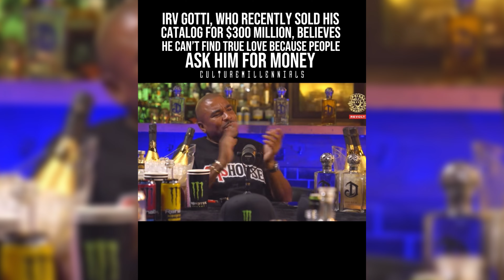Irv Gotti is TRIGGERED when young Latina wants him to pay for it. Drink Champs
Woman responds to Irv Gotti's Drink Champ interview.

Turn on reminders for the channel so you don't miss any new uploads.